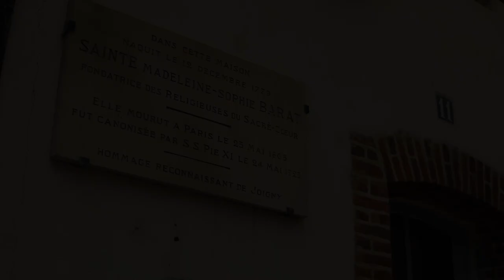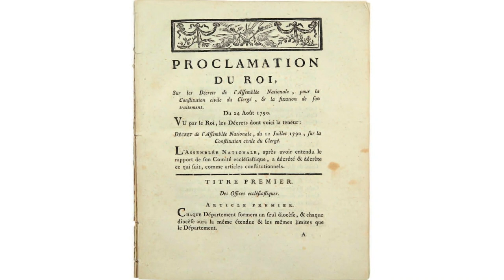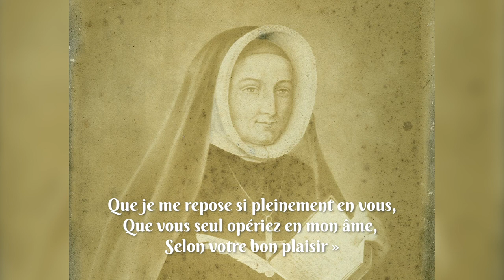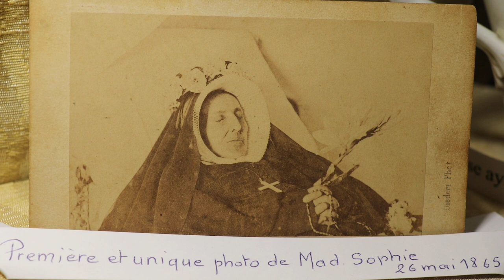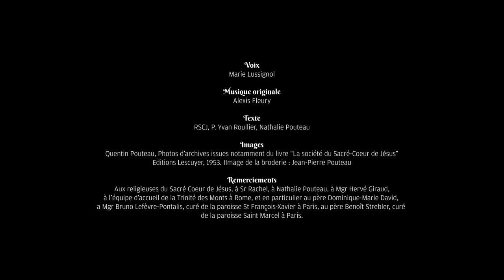Ste Madeleine-Sophie Barat : "c'est le feu qui m'a mis au monde"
Une vidéo pour découvrir le vie de Sainte Madeleine Sophie Barat,  le feu intérieur qui l'animait, les défis du monde de son époque et son désir de faire connaître l'amour du Christ.  Suivez la depuis Joigny,  où sa maison natale est actuellement un centre spirituel et une 'maison de famille' pour les soeurs  de la congrégation des Religieuses du Sacré-Coeur  quelle a fondé, puis continuez en passant par Paris, Amiens, traversez l'océan avec Sainte Philippine Duchesne,  une pionnière partie vers le nouveau monde.  En souhaitant que cette vie, ce charisme soient inspirants  aujourd'hui !